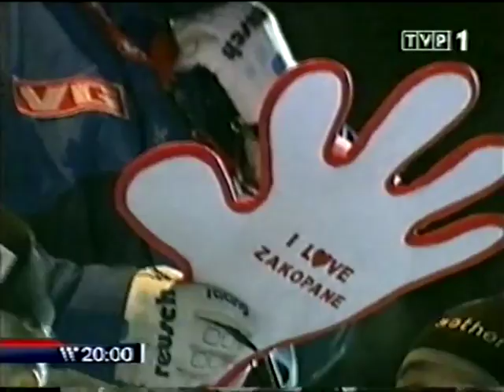Przed PŚ w Zakopanem 2010 (18.01.2010)